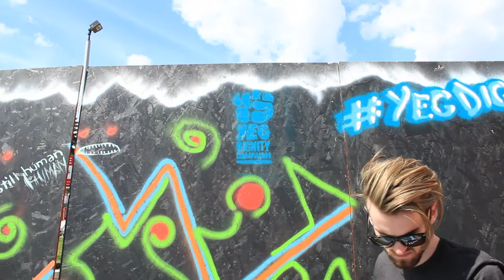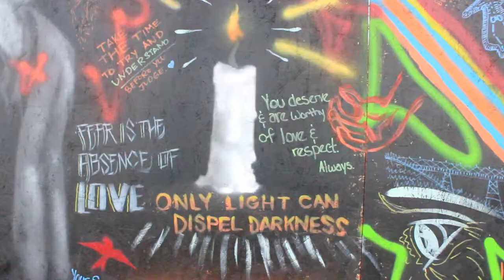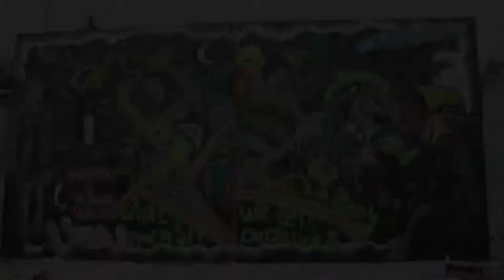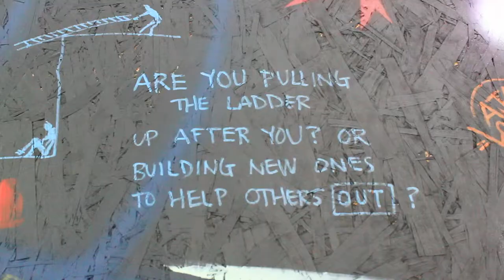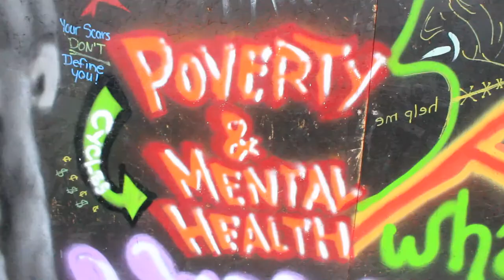John Humphrey Centre : Poverty & Mental health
The John Humphrey Centre For Peace And Human Rights put together an art mural with The Edmonton Community. The mural was about mental health and it's effect on people who are living in poverty. This piece was created for  YEG Dignity campaign.